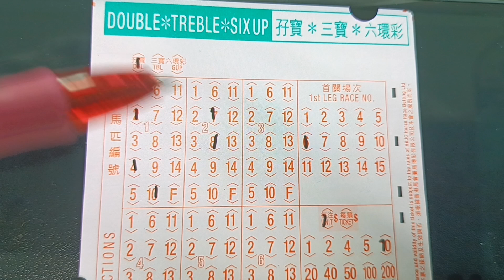第六口 ( HK horse racing tips for April 24, 2024 )